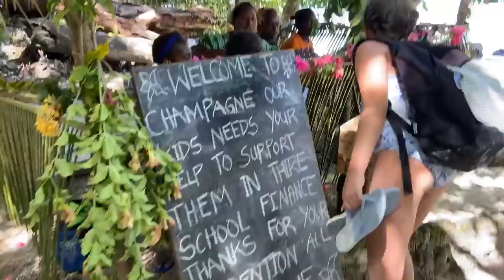CRUISE Vacation Vlog- Day 5 - Champagne Bay /Beach Vanuatu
Day 5 of our PO cruise Vacation daily Vlog.  Today we went ashore for a shore tour and and we went to Champagne Bay in vanuatu.  Champagne Beach is absolutely breathtaking and I’m loving my cruise holiday and all the stops in the South Pacific